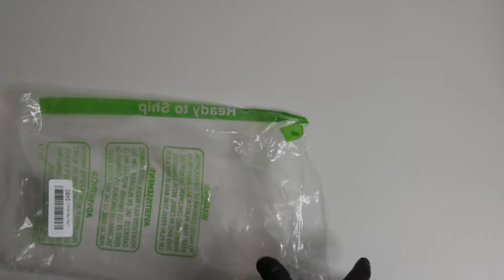Darth Vader Women's Costume RUBIES - ASMR UNBOXING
GET YOUR DARTH VADER COSTUME HERE!! 👇
✅ Darth Vader Adult Costume RUBIES (on Amazon):
(USA & Worldwide)
Sexy Version😈 (USA & Worldwide)
(DE & Europe) Different Costume

WE HAVE COOKIES! 🥯😉

🎵 Music Credits 🎵
Track: star wars ~ imperial march ~ lofi
Beats by Closed on Sunday